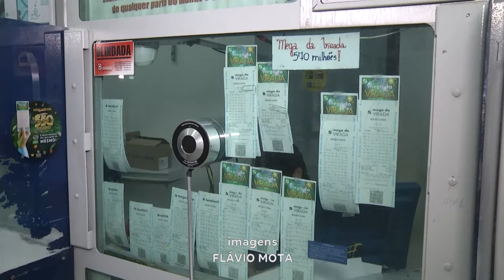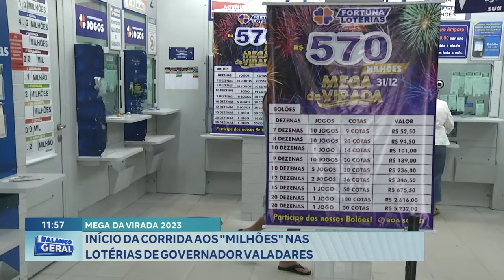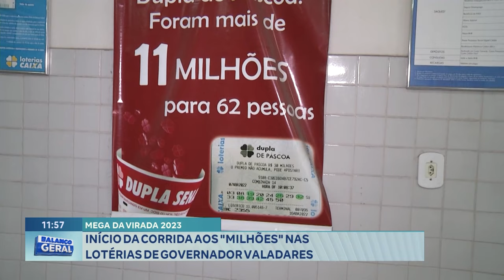Mega da Virada 2023: Início da Corrida aos "Milhões" nas Lotéricas de Governador Valadares.